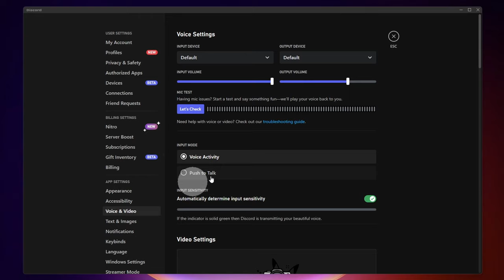How to fix Discord lag stream / screen share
How to fix lag in Discord streams or screen share. Discord stutter or lag is quite common, this guide will show you a couple of things you can change to improve the stability of your Discord stream.